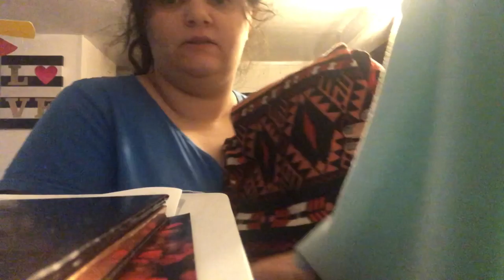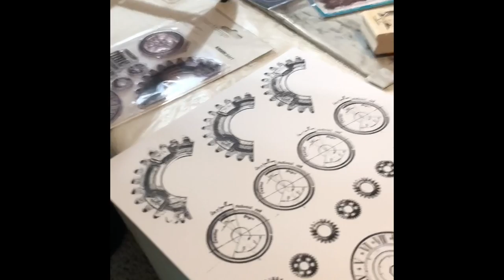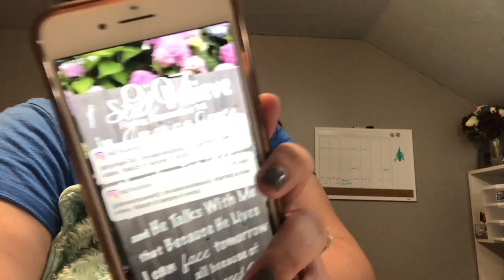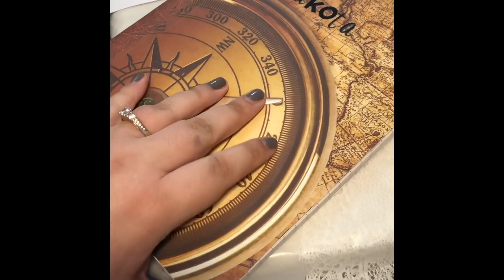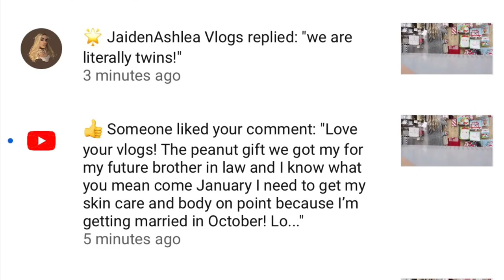CRAFTING WITH MY MOM! VLOGMAS DAY 15 2018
Instagram olivialovesbeauty
snapchat olivialovesyt
Pinterest paigerocker